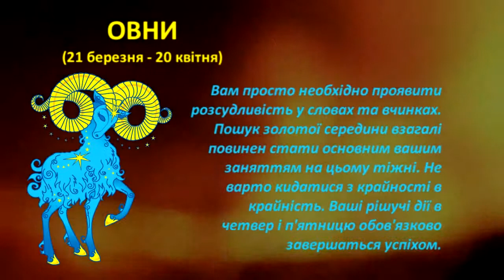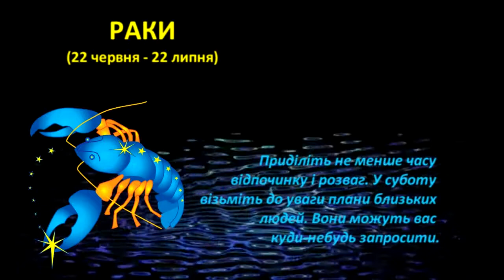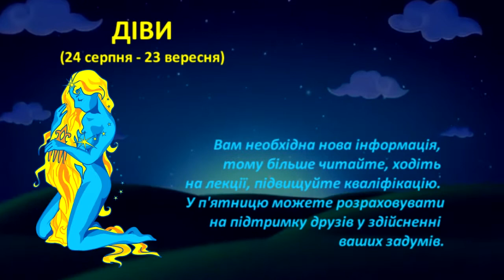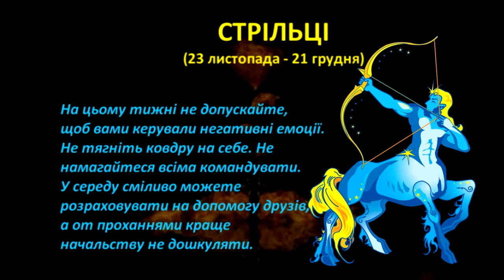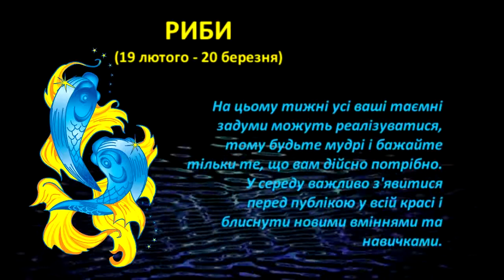Гороскоп для всіх знаків Зодіаку на цей тиждень 8 - 14 грудня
Телеканал Бориспіль - канал вашого міста!